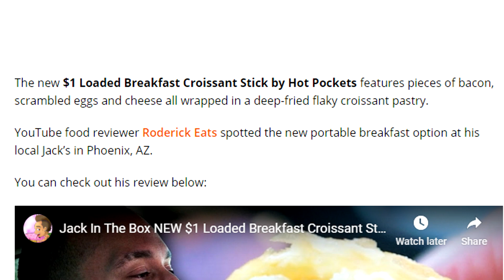Jack In The Box & Hot Pocket Collaborated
Today on CarBS, Matt Zion reviews Jack in the Box Loaded Breakfast Croissant Stick!